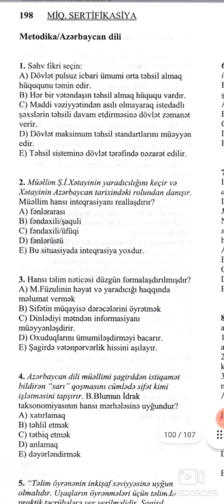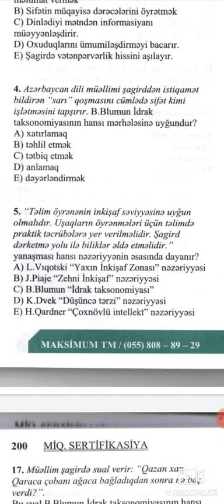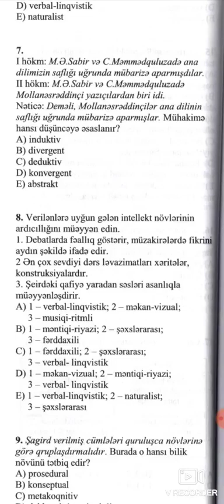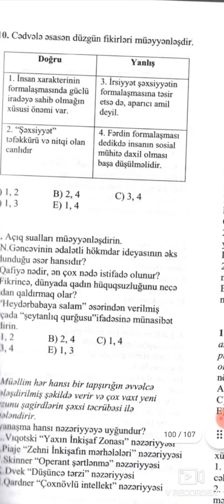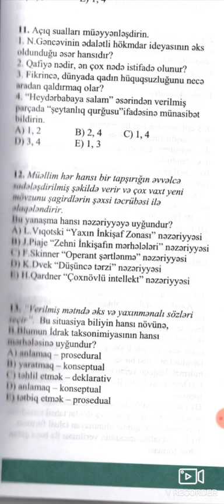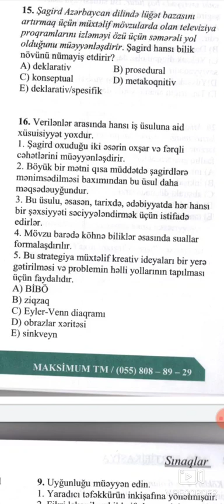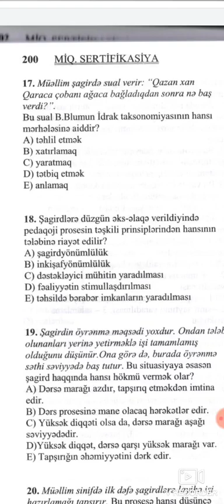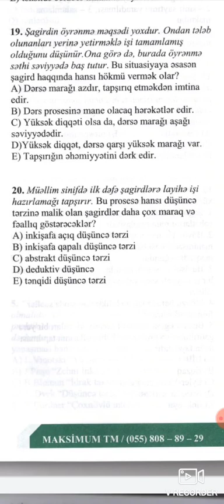38) MAKSİMUM TEST BANKI. Azərbaycan dili. səhifə 198.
MAKSİMUM TEST BANKI. Azərbaycan dili. səhifə 198.